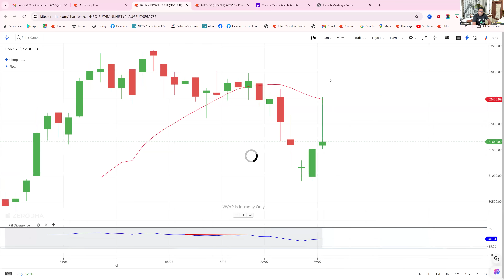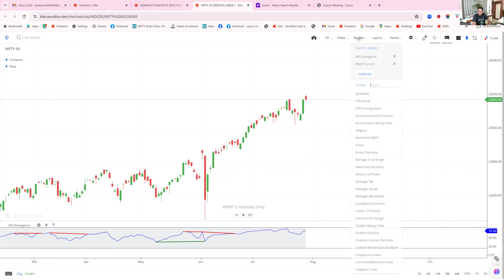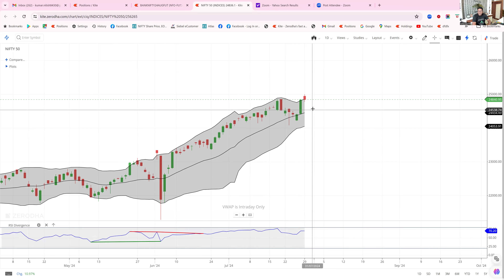Index And Trade Plan || By NK_Sir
📈 Welcome to NK STOCK TALK! Your ultimate destination for stock market education, trading strategies, and investment insights. Whether you're a beginner in stock trading or an experienced investor, our channel provides expert knowledge to help you make informed financial decisions.

✅ Stock Market Basics – Learn how to invest in the NSE & BSE.
✅ Technical & Fundamental Analysis – Master chart patterns, indicators & market trends.
✅ Intraday Trading & Swing Trading – Proven strategies for high-profit trades.
✅ Options & Futures Trading – In-depth knowledge of F&O trading strategies.
✅ Market News & Updates – Stay updated with the latest stock market trends & financial news.
✅ Long-term Investment Strategies – Build wealth with smart investing.

💡 Why Follow NK STOCK TALK?
📊 Certified by ISO 9001:2015 – Trusted stock market insights.
📉 Practical analysis on Nifty, Bank Nifty, Stocks & Indices.
🔍 Learn from real-market experiences & case studies.
📢 Regular updates on market trends, IPOs, SEBI regulations & global news.

Index And Trade Plan

Edge with Hedge only for Educational
Stone age option trade#

Tukka || By- NK_Sir | NKSTOCKTALKl" KEEP PRACTICE FOCUS ON LEARNING ..Baki sab moh maya hai
edge only for Educational